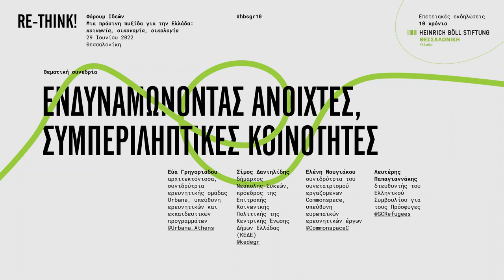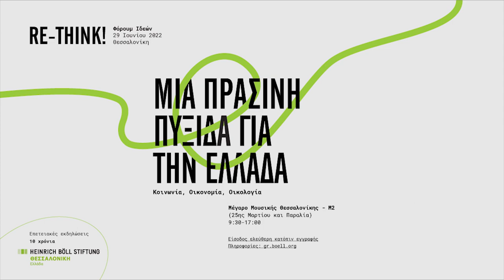Rethink! Φόρουμ Ιδεών #5 Θεματική συνεδρία: Ενδυναμώνοντας ανοιχτές, συμπεριληπτικές κοινότητες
Rethink! Φόρουμ Ιδεών - Μια πράσινη πυξίδα για την Ελλάδα: Κοινωνία, Οικονομία, Οικολογία
29 Ιουνίου 2022
Μέγαρο Μουσικής Θεσσαλονίκης - Μ2
Στο πλαίσιο των επετειακών εκδηλώσεων για τα 10 χρόνια Ίδρυμα Χάινριχ Μπελ, Γραφείο Θεσσαλονίκης

Εύα Γρηγοριάδου, αρχιτεκτόνισσα, συνιδρύτρια ερευνητικής ομάδας Urbana, υπεύθυνη ερευνητικών και εκπαιδευτικών προγραμμάτων
Ελένη Μουγιάκου, ιδρυτικό μέλος της Commonspace, υπεύθυνη υποβολής προτάσεων ευρωπαϊκών και ερευνητικών έργων
Σίμος Δανιηλίδης, δήμαρχος Νεάπολης-Συκεών, πρόεδρος της Επιτροπής Κοινωνικής Πολιτικής της ΚΕΔΕ (Κεντρική Ένωση Δήμων Ελλάδας)
Λευτέρης Παπαγιαννάκης, διευθυντής του Ελληνικού Συμβουλίου για τους Πρόσφυγες
Συντονισμός: Αλεξία Καλαϊτζή, δημοσιογράφος

Συνεδρίες: Ανοίγοντας νέα μονοπάτια στην πολιτική: ριζοσπαστικός δημοτισμός στη Βαρκελώνη και πέραν αυτής - Αντιμετωπίζοντας το χάσμα μεταξύ πόλης και υπαίθρου - Ανοίγοντας το δρόμο για την ενεργειακή δημοκρατία - Ενδυναμώνοντας ανοιχτές, συμπεριληπτικές κοινότητες